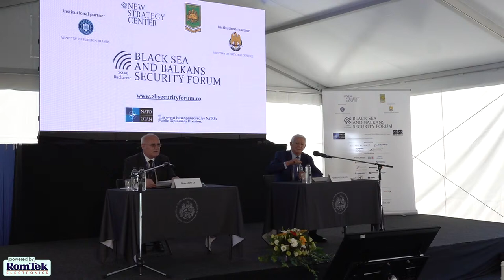Panel VIIIb. Western Balkans: Old Problems, New Challenges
Black Sea and Balkans Security Forum 2020
4-5 September, Bucharest
University of Agronomic Sciences, entrance from Marasti Street

14:15 – 15:30 Panel VIIIb. Western Balkans: Old Problems, New Challenges. The Great Powers’ Competition
 (Open session, press access)
[University of Agronomic Sciences –”Danube” Venue]

Chair: Ambassador (Ret.) Doru Costea, Senior Associate Expert, New Strategy Center, Romania
H.E. Ivo Josipović, former President of Croatia (via VTC)
Mr. Bekim Maksuti, Deputy Minister of Defence, Republic of North Macedonia
Ambassador Teodor Meleșcanu, member of the Scientific Council, New Strategy Center, former Minister of Foreign Affairs, Romania
Ambassador (Ret.) Victor Jackovich, first US Ambassador to Bosnia and Herzegovina, former U.S. Ambassador to Slovenia, USA (via VTC)
Ambassador Mihnea Motoc, Deputy Head, European Political Strategy Center (EPSC), European Commission, former Minister of Defense, Romania (via VTC)
General (ret.) Sir James Everard, former Deputy Supreme Allied Commander Europe (DSACEUR), UK (via VTC)
15:00 – 15:30 Open Discussions